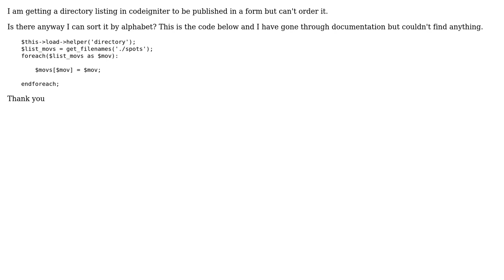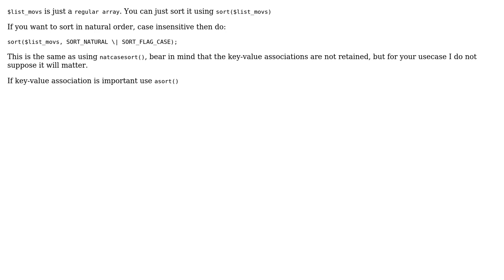Codeigniter get_filename ordering by name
With thanks & praise to God, and with thanks to the many people who have made this project possible! | Content (except music & images) licensed under CC BY-SA | Music | Images & others | With thanks to user Roozbeh J user raidenace and the Stack Exchange Network Trademarks are property of their respective owners. You are responsible for your own actions.